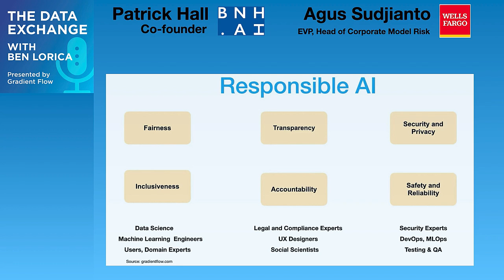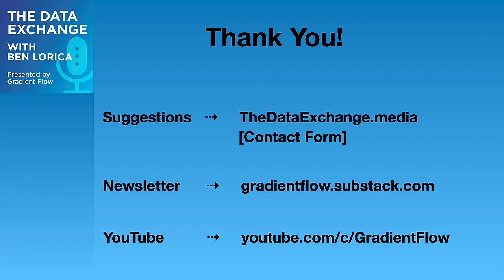Data Exchange Podcast (Episode 180): Patrick Hall of BNH and Agus Sudjianto of Wells Fargo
Patrick Hall, is co-founder of BNH and a visiting faculty member of decision sciences at the George Washington University School of Business. Agus Sudjianto, EVP, Head of Corporate Model Risk at Wells Fargo.
**Sections** ↓
Motivation for writing a book on ML for High-Risk Applications - 00:00:50
Status update on AI regulations - 00:04:23
Diving into interpretable ML and explainable ML - 00:06:30
Debugging machine learning systems for safety and performance - 00:16:38
State of tools for testing models, including alignment tools - 00:25:33
Incident response and Responsible AI teams - 00:39:12